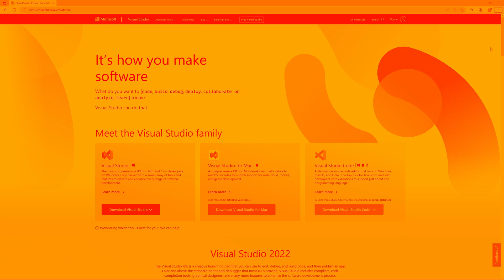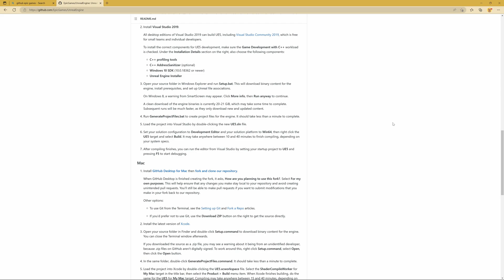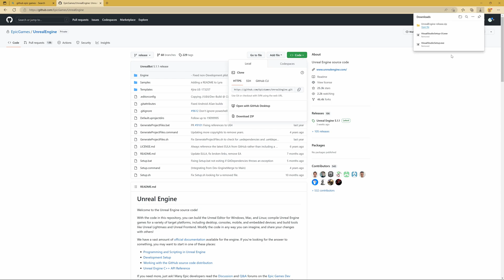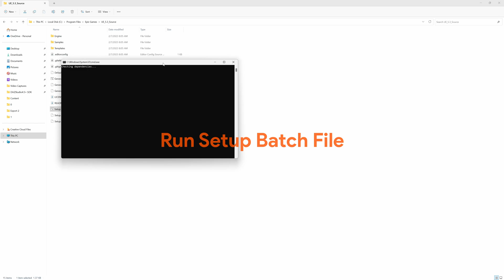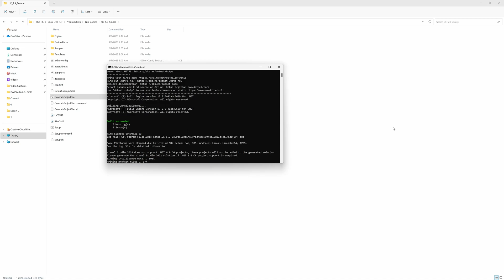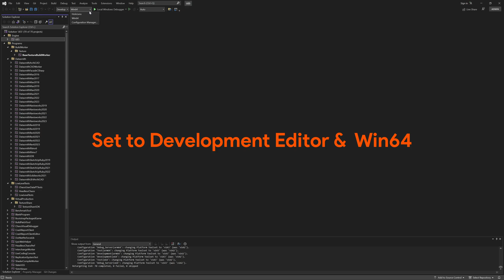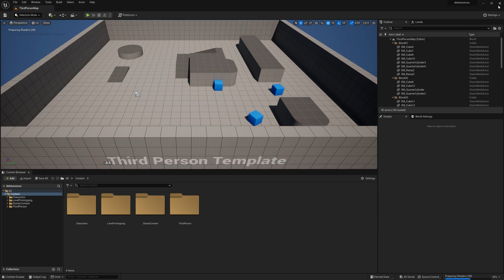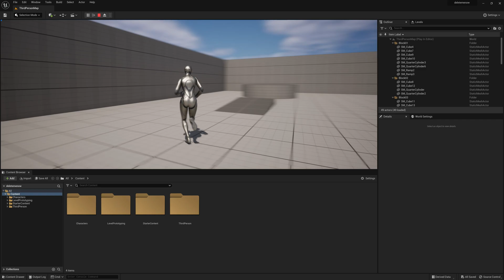Build Unreal Engine from Source Code - 5.6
You can try out the upcoming features first by building your own version of UE from source code. It's not hard at all.

You'll need a lot of space, an Epic Games account, a GitHub account and a copy of Visual Studio Community.

00:00 Start
00:15 Step 1
01:05 Step 2
02:24 ?
02:50 Step 3
03:10 Step 4
04:30 Step 5
04:50 Step 6
05:20 Step 7
06:00 Done

Install Visual Studio Community.

To install the correct components for UE5 development, make sure the Game Development with C++ workload is checked. Under the Installation Details section on the right, also choose the following components:

C++ profiling tools
C++ AddressSanitizer (optional)
Windows 10 SDK (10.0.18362 or newer)
Unreal Engine Installer

Open your source folder in Windows Explorer and run Setup.bat. This will download binary content for the engine, install prerequisites, and set up Unreal file associations.

Run GenerateProjectFiles.bat to create project files for the engine. It should take less than a minute to complete.

Load the project into Visual Studio by double-clicking the new UE5.sln file.

Set your solution configuration to Development Editor and your solution platform to Win64, then right click the UE5 target and select Build. It may take anywhere between 10 and 40 minutes to finish compiling, depending on your system specs.